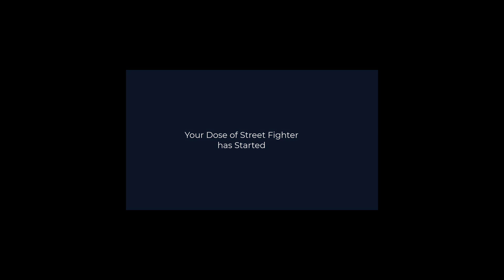Street Fighter 6 - All Critical Arts with Full Health - PS5 Version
In this video, I will show all Critical Arts with full health as it is not the same as yellow health.
In part 2 I will show you all Critical Arts with yellow health.
✅ Support MAXILIMITE on Amazon
✅ BE MY FRIEND:
Canon EOS 80D Digital SLR Camera Body (Black)

Canon EOS 80D Digital SLR Camera with EF-S 18-55mm is STM and EF 75-300mm Lens (Black) 19PC Professional Bundle Package Deal -SanDisk 64gb SD Card + 50'' Tripod + More